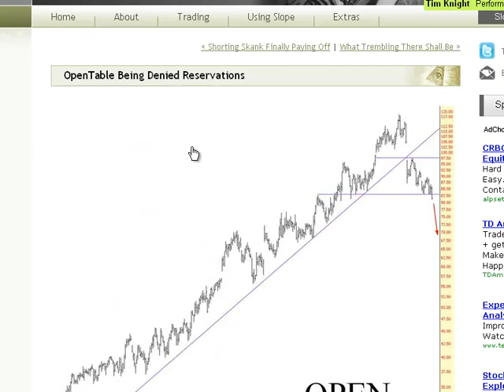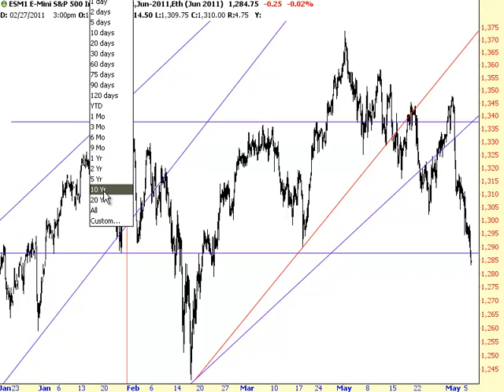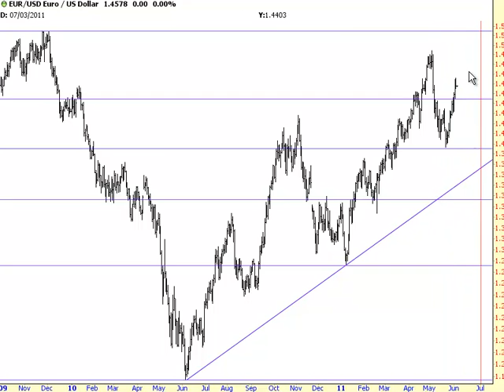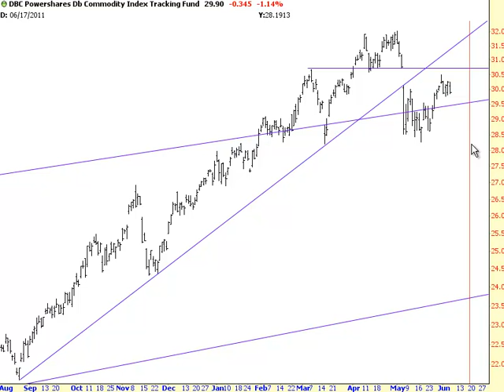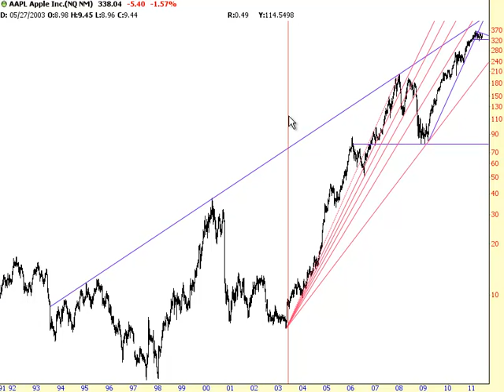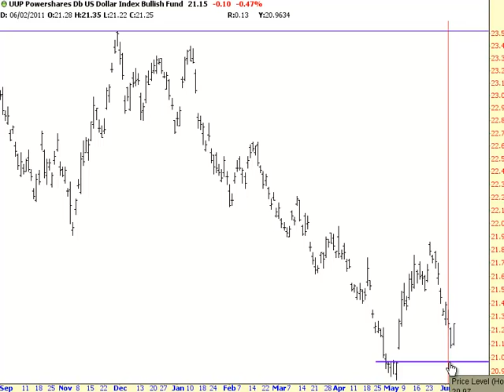Click It or Ticket!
Stock market commentary